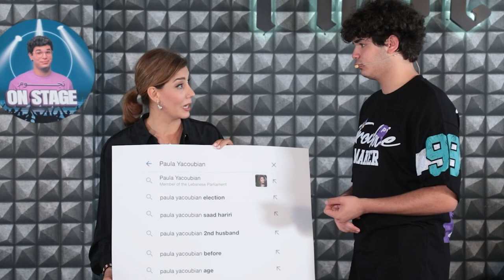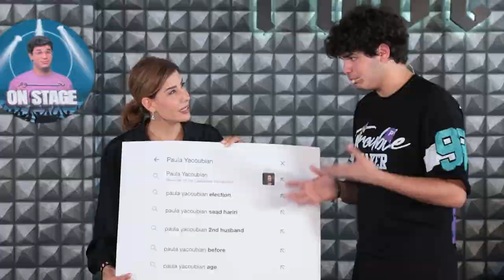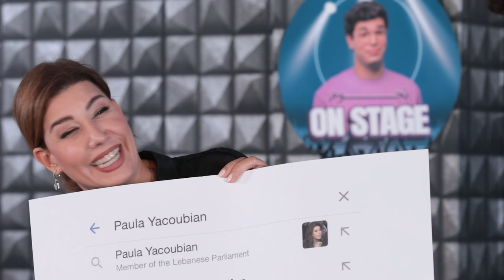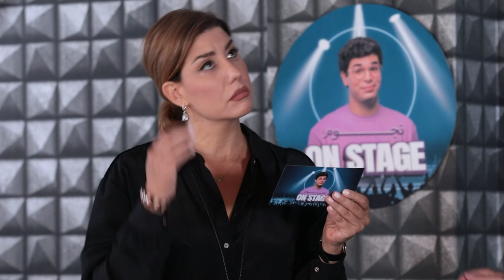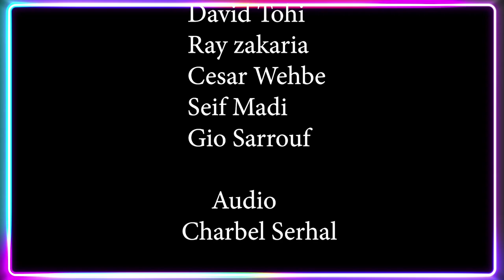Nojoum on Stage ⭐️ Episode 9 | Paula Yacoubian